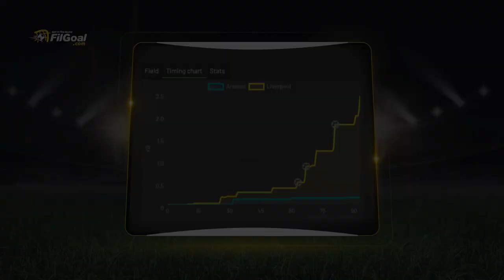قبل موقعة الأبطال.. تحليل آخر مباريات ليفربول أمام أرسنال